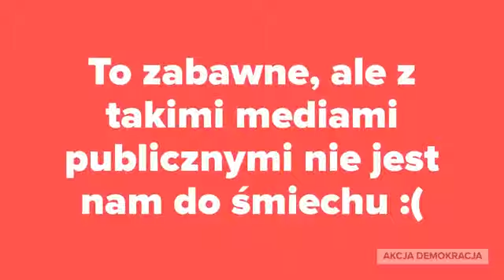Ocenę pozostawiam wam:)